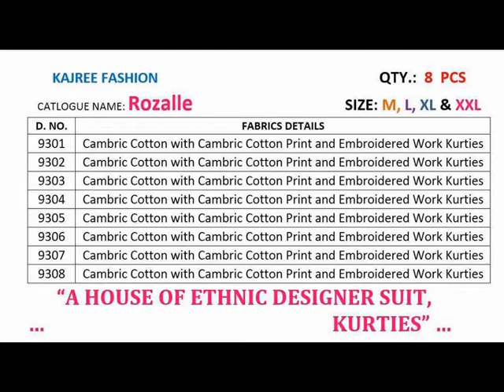Bundle of 08 wholesale kurties catalog rozalle by kajree fashion size m , l , xl , 2xl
Description Fabric Details - Cambric Cotton with Print and Embroidery Rate - 649/- Total Design - 8 Size - M, L, XL, XXL
Catalog List Date May 26
Number of Pieces 8
Usually Dispatched In 7+ days
Weight 8.0000
Panel Intelligence 2
Cash on Delivery Eligible No
Price Rs5,192.00